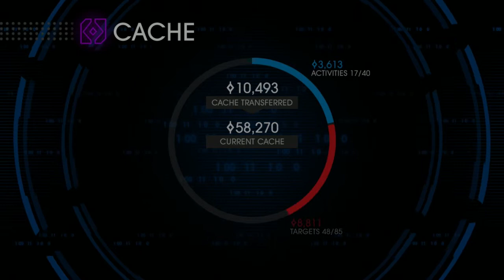President of the United Saints - Saints Row IV Playthrough Part 35 - I Suck At Hacking